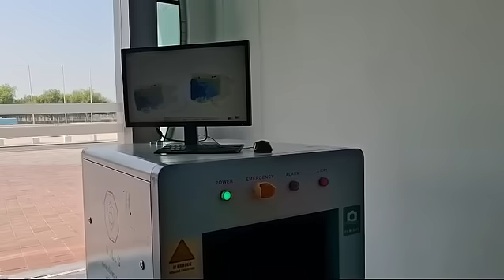Luggage scanners from Secure life in UAE stock with walkthrough metal detectors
. These luggage scanners from Secure Life are known for their high quality and reliable performance. They are designed to quickly and accurately scan luggage for any prohibited or dangerous items, ensuring the safety and security of travelers and their belongings.

The stock of these luggage scanners in the UAE is currently very high, and they are available at a very competitive price. Whether you are a traveler, a business owner, or a security professional, investing in these luggage scanners is a smart choice to enhance security measures and protect assets.

If you are interested in purchasing these high-quality luggage scanners from Secure Life, we recommend contacting the supplier directly for more information on availability, pricing, and delivery options. Don't miss the opportunity to secure your luggage and travel with peace of mind.